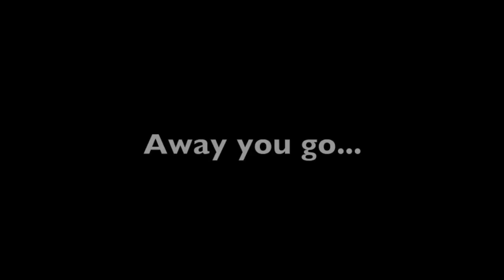Mike Kelly: A Retirement Tribute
The tribute video for a founding father of the league.